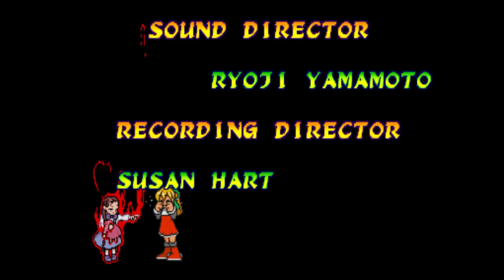(ARC) Marvel vs Capcom - 26 - Let's try to get to fight Orange Hulk - Lv Normal